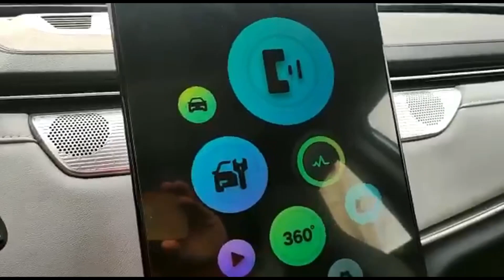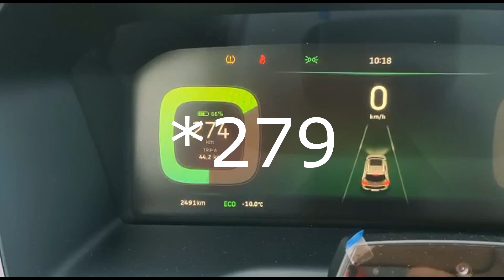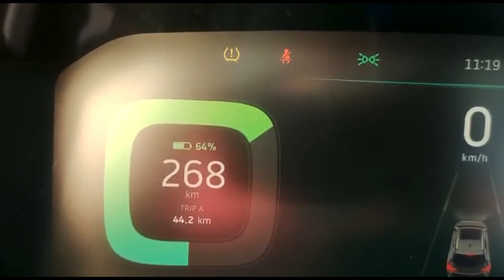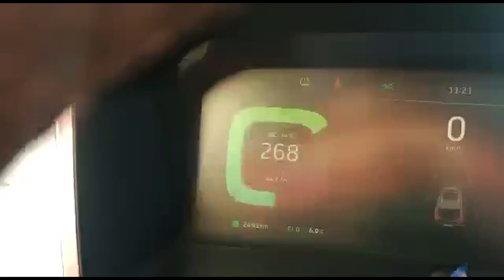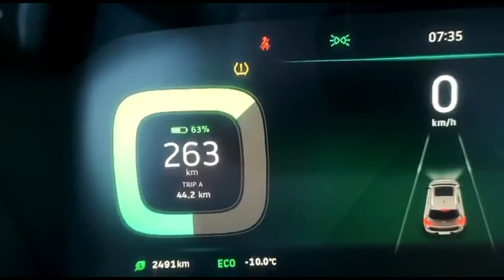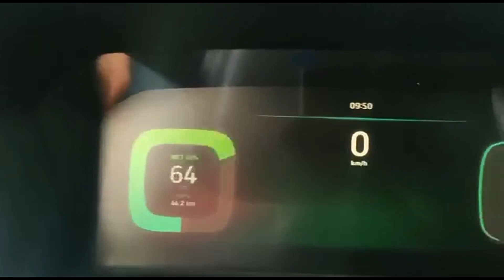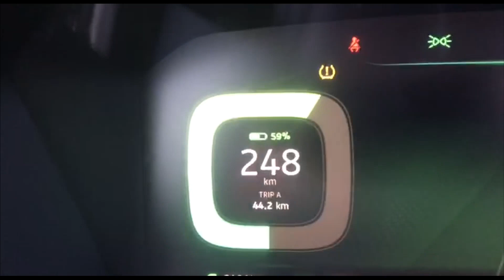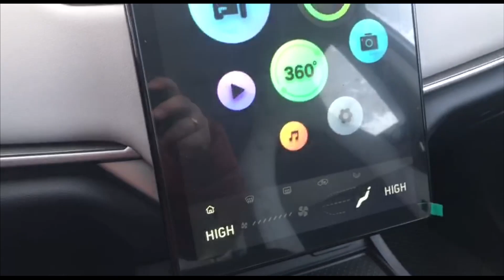Проверяем насколько разрядится электромобиль на парковке в зимний период (эксперимент в 42 дня).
В этом видео мы расскажем как теряет энергию батарея электрокара в режиме парковки зимой. На весь период эксперимента, а это 42 дня, машина не перемещалась, разрядка аккумулятора происходила в статическом режиме.